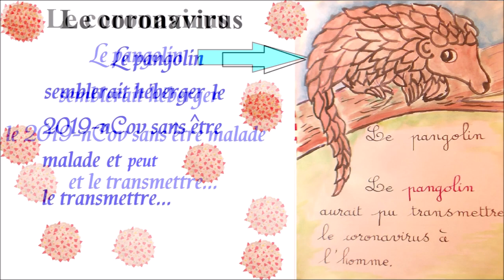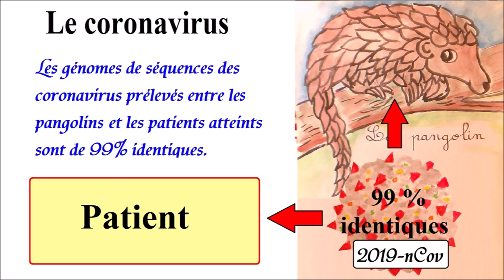Le coronavirus et le pangolin : 99 % identiques aux patients atteints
Les nouveaux coronavirus 2019 sont abrégés : 2019-nCov. Le pangolin est il l’hôte dans la transmission du virus ? Le nouveau coronavirus est à l’origine de l’épidémie de pneumonie amorcée à Wuhan en Chine en décembre 2019. Son génome est constitué d’un ARN simple brin de 29903 nucléotides séquencés par l’équipe de l’université de Fudan de Shanghai en Chine. Le pangolin, un petit animal à écailles, il vient d’être identifié par les chercheurs chinois comme un possible hôte intermédiaire qui pourrait avoir une facilité à transmettre virus. Le pangolin semblerait héberger le nouveau coronavirus 2019-nCov sans être malade et peut le transmettre. En effet, les chercheurs viennent de mettre en évidence que les génomes de séquences des virus prélevés sur les pangolins sont à 99 % identiques à ceux trouvés sur les patients atteints du nouveau coronavirus 2019-nCov. Yannick Sayer, Soutien Scolaire Gratuit et ses sites de révisions et exercices